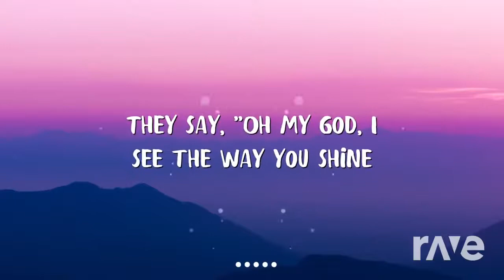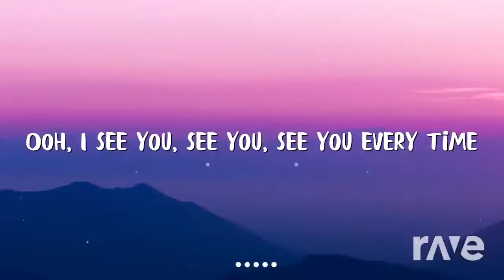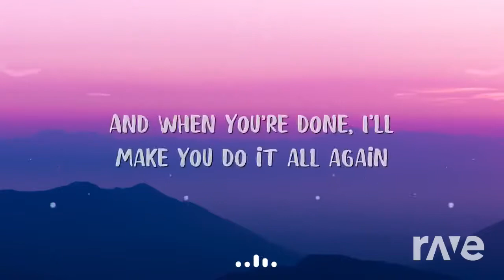Slide Monkey - Drake & Tones And I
Original Videos